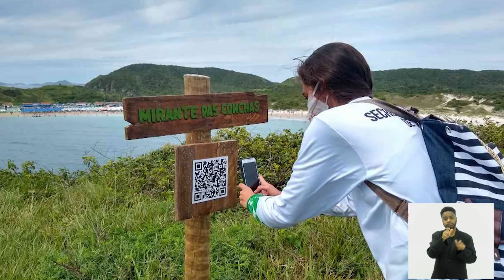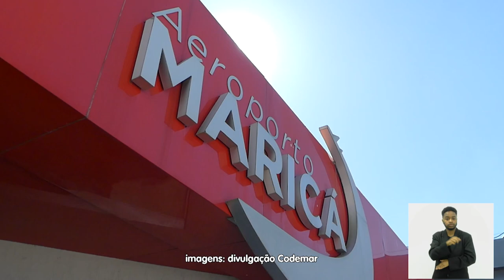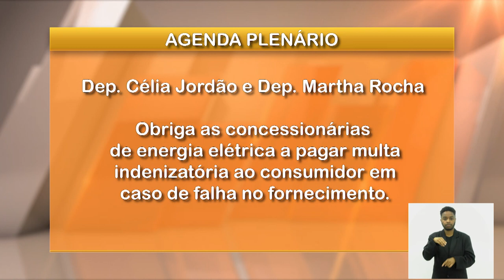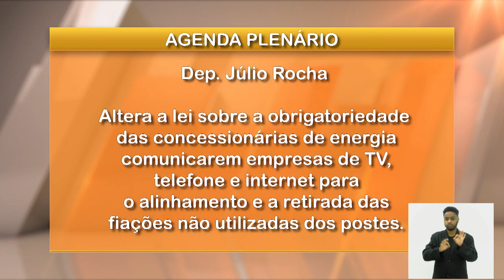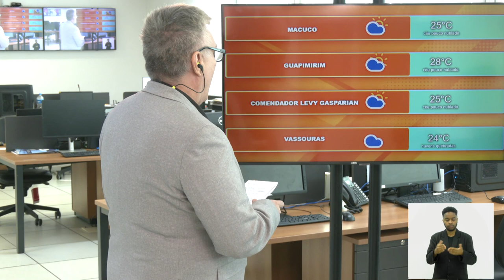Jornal Bom Dia Alerj - 09/05/24